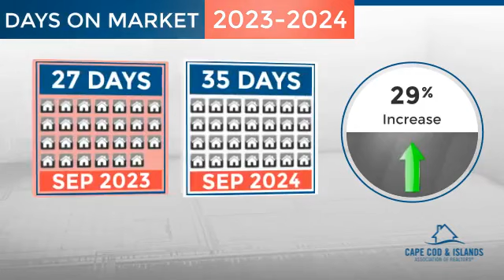September 2024 Market Stats Video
Find out how the Cape Cod market performed in September, 2024!